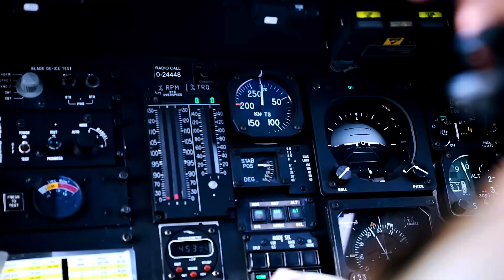Defiant X - New Stealth Helicopter?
In 2019, the United States Army initiated the Future Long-Range Assault Aircraft program, a competition to develop the successor of the mythical Sikorsky UH-60 Black Hawk medium utility helicopter.

By January of 2021, Sikorsky and Boeing unveiled a joint proposal: The Defiant X, an agile, highly maneuverable rotorcraft that flies twice as fast as its predecessor.

With its state-of-the-art technology, its creators believe the Defiant X will revolutionize how the Army responds to future threats without sacrificing the traits that turned the Black Hawk into a legend.